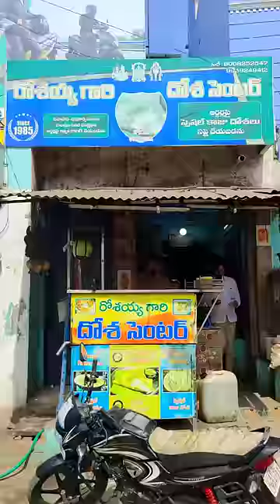1 Dosa 1100 Rupees | Kadapa Karam Dosa Eating Challenge 🤤| Oke Oka Jeevitham Public Talk